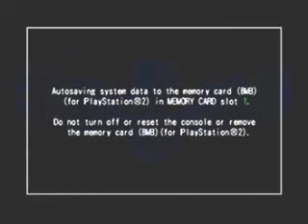RVMan LP Exhibition SFA Episode 38: Tiger Shot Spamming For The Win!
Since I've already played Mortal Kombat for this channel, why don't I play Street Fighter as well. The first game in this Street Fighter tribute will be Street Fighter Alpha. And yes, I'm playing as Sagat. It's better to spam the Tiger Shot on the computer than have the computer spam it on you. Now, if only Adon and Ryu weren't also cheap characters in this game.